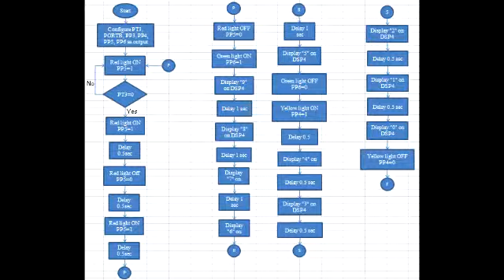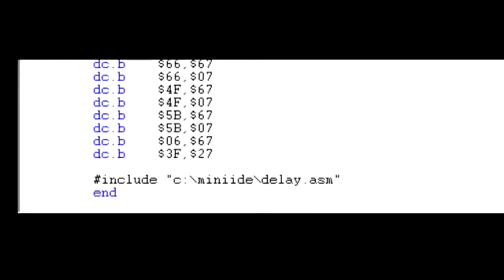Automatic traffic light using dragon 12 board